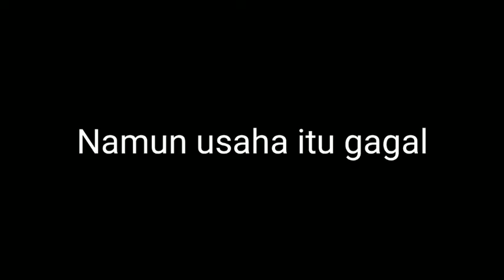Season2 Episode 4 (AmongUs) "Penyelasan Seorang Impostor"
hai semua udag sekitar 5 hari mungkin aku tidak buat Animasi Part 4, nah di vidio kali ini kita bikin part 4 nieh. "PenyesalanSeorangImpostor"

Nah nanti di Vidio pasti ada bilang Amergemy, kan harusnya Amergency, tenang, itu cuman candaan (Meme)